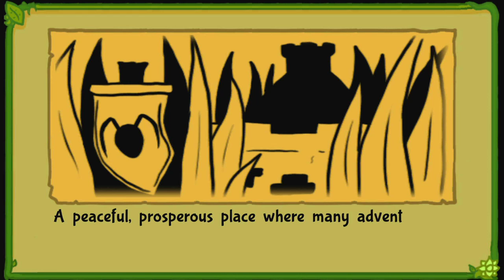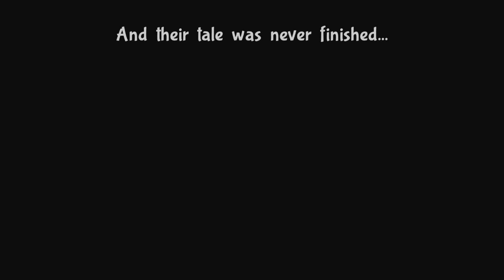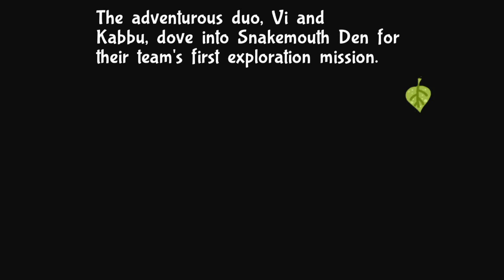Bug Fables: The Everlasting Sapling | STREAM 1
stream title "WARNING: every nintendo youtuber is uploading reviews of this game with the title "THE PAPER MARIO YOUVE BEEN WAITING FOR!" please stay safe"